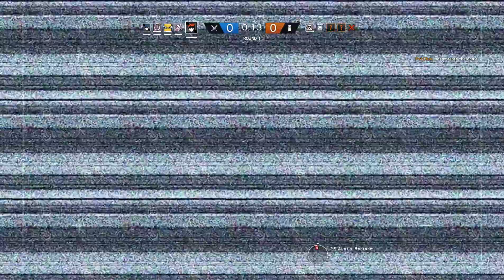This guy is a pre cog